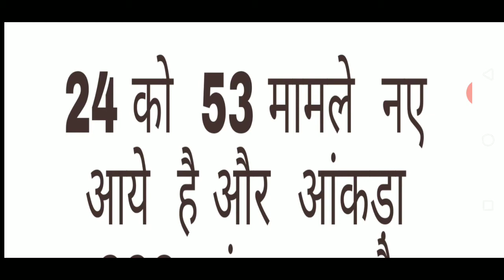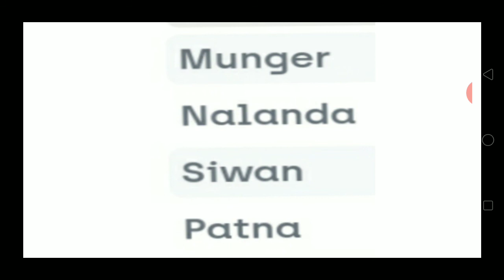बिहार मे कोरोना 200 पार पंहुचा ||बिहार मे कोरोना के मामलो मे भारी बडोतरी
I am rahul ateriya